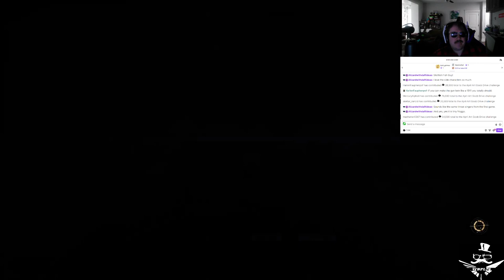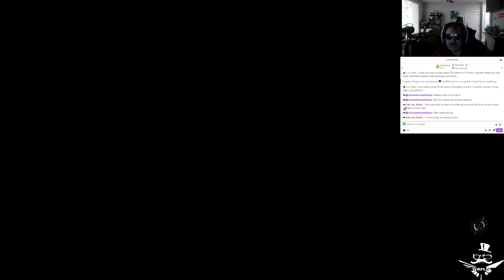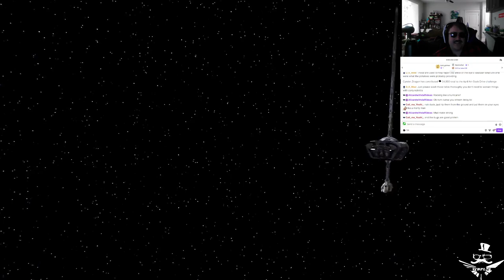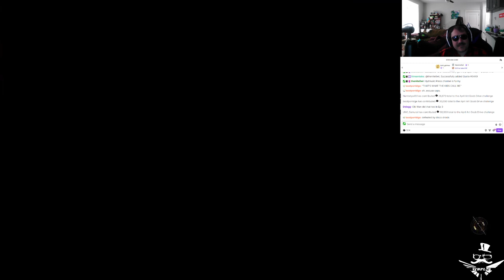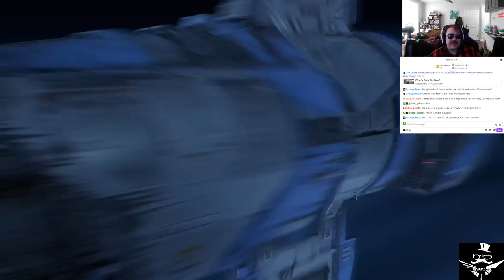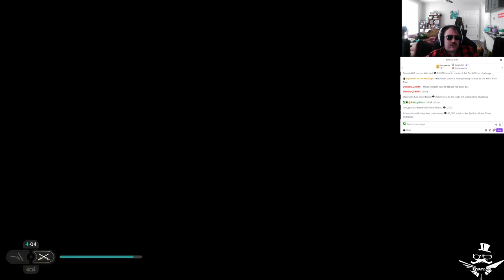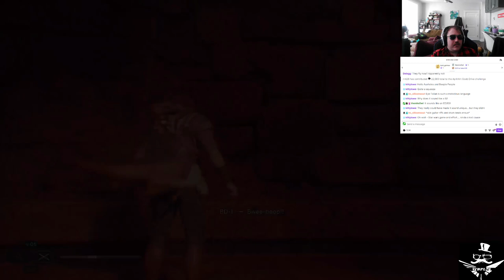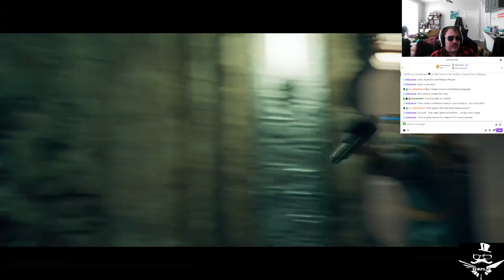Doctor, Who's Playing Jedi: Survivor?!?!? The Part where he has sore eyes and is wearing sunglasses,